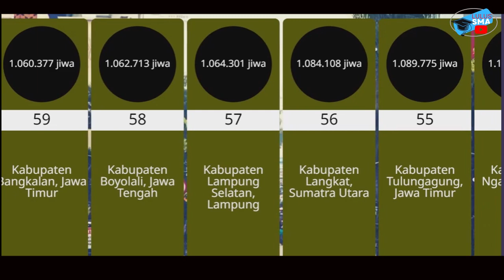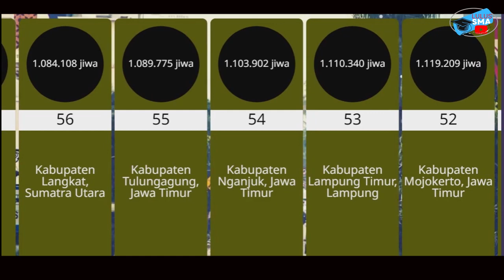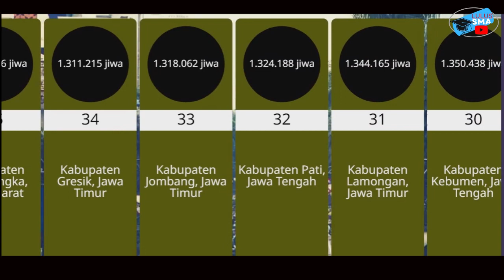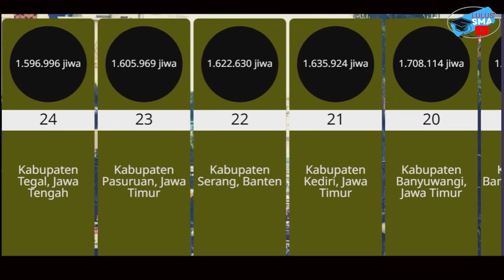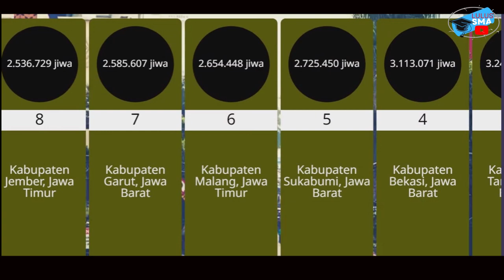KABUPATEN DENGAN JUMLAH POOULASI PENDUDUK TERBANYAK DI INDONESIA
Hi Lumaners,

Terus menonton video-video di channel ini ya!

Untuk Endorse dan sponsorship produk serta yang mau menggunakan jasa voice over bahasa Indonesia dan Bahasa Inggris.